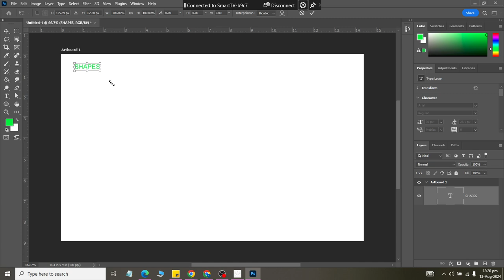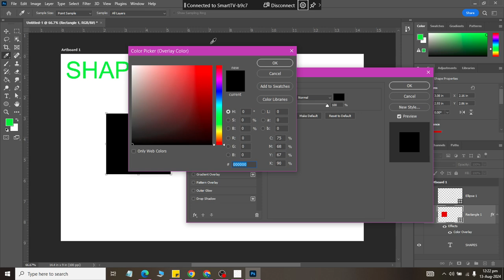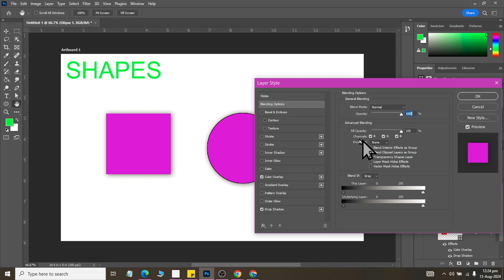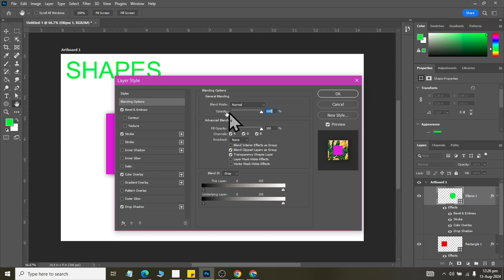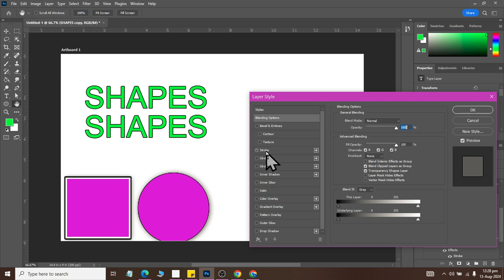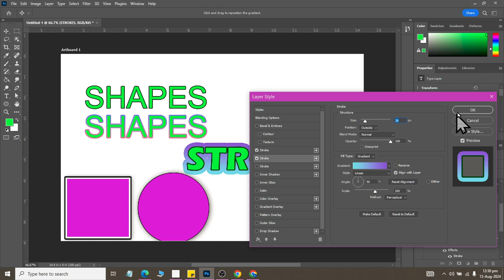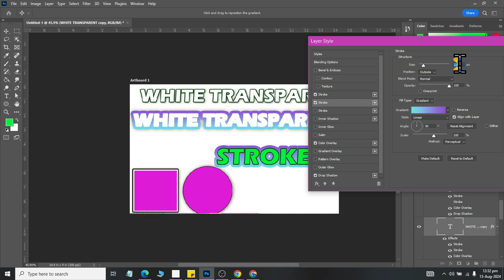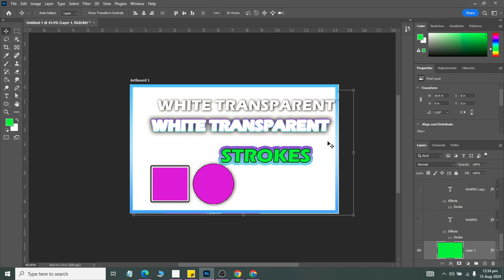Class 25 Blending Option Shadow Overlay and Stroke using Adobe Photoshop